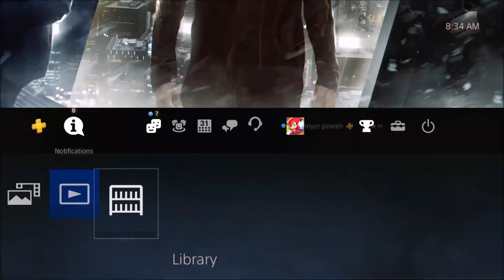Detroit Become Human Dynamic PS4 Theme and Heavy Rain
Welcome to another Theme Video. Today PS4 Theme is Detroit Become Human.You can get this Dynamic PS4 Theme by Preordering Detroit Become Human.If you Preorder the Deluxe Version you will get Heavy Rain for Free on the PS4.